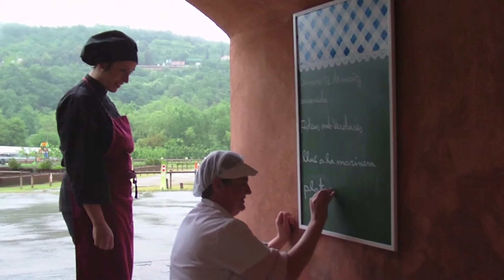D'una estrella Michelin a la cuina de La Fageda- Neus Rabionet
Neus Rabionet, cap de cuina de La Fageda, va entrar a treballar a la cooperativa en un moment complicat, ja que havia de substituir a la Consol, que es jubilava després de més de vint anys treballant amb nosaltres...